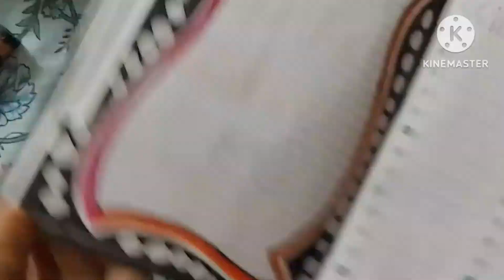how to draw step by step easy front page border design idea / project work file designs idea#pages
to draw step by step vivek font calligraphy idea, fontsstylish
calligraphy
font drawing
fontsstylish
font style
easy calligraphy
font drawing idea
arabic calligraphy
hand writing
writing idea
writing style
simple font  drawing 1qa
easy font
stylish words
stylish writing
style font calligraphy
calligraphy letters
calligraphy font
beautiful handwriting
handwritten
unique design
 unique fontpage border
pages borders designs
how to draw step by step front page border design cartoon design, page borders design#borderdesign
front page border
assignment project file work
file decoration
file page border
sketch drawing
mandala drawing
double arts
mandala art
cartoon drawing
rakhi drawing
mehandi designs
pencils drawing
shadings drawing
colour drawing idea
flower border designpage border
pages borders designs
front page border
file decoration
file page border
sketch drawing
mandala drawing
double arts
mandala art
cartoon drawing
rakhi drawing
mehandi designs
pencils drawing
shadings drawing
colour drawing idea